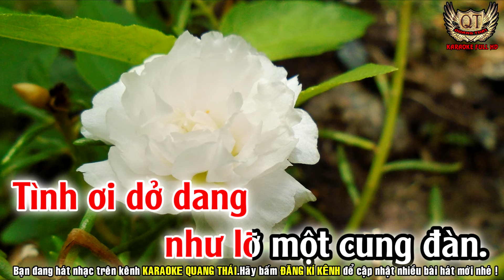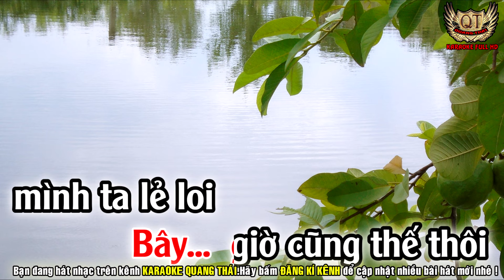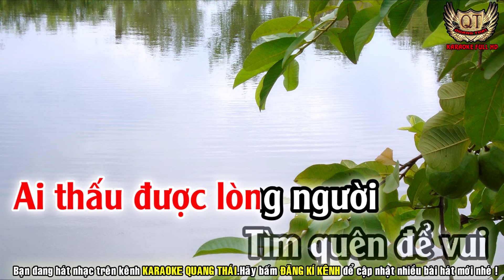KARAOKE CÕI NHỚ TONE NỮ | NHẠC SỐNG MỚI NHẤT - KARAOKE QUANG THÁI